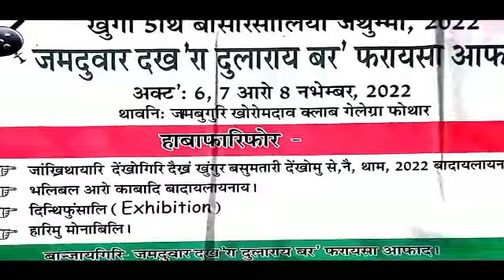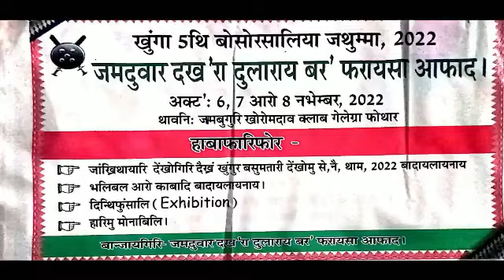निकासि हाथाइ कमिटि आरो गलादारफोरनि गेजेराव दावराव दावसिबेनि सायाव मा फोरमायखो मिथिना ला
निकासि हाथाइ कमिटि आरो गलादारफोरनि गेजेराव दावराव दावसि

बेनि सायाव मा फोरमायखो मिथिना ला